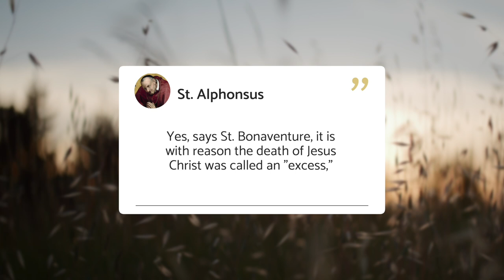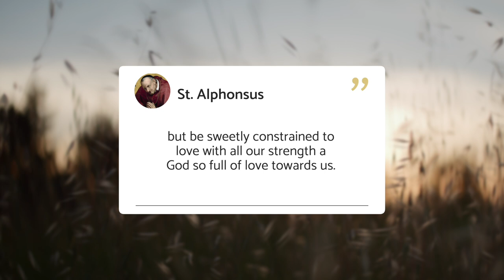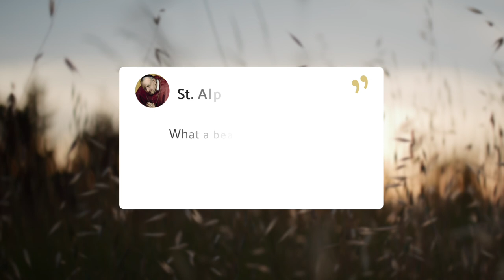Jesus Christ Crucified | God's Excessive Love (Catholic)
Jesus Christ crucified is a demonstration of God's excessive love for us. Jesus Christ could have saved us, says Father Nieremberg, with one single drop of His Blood; but it was His will to shed all His Blood, and to give His Divine Life, that at the sight of so many sufferings and of His death, we might not content ourselves with an ordinary love, but be sweetly constrained to love with all our strength a God so full of love towards us.

The whole basis of the Catholic spiritual life is the love of God for us. St Alphonsus writes, "Yes, says St. Bonaventure, it is with reason the death of Jesus Christ was called an "excess," for it was an excess of suffering and of love. So much so that it would be impossible to believe it, if it had not already happened. It was truly an excess of love, adds St. Augustine, for to this end the Son of God wished to come on earth, to live a life so laborious and to die a death so bitter, namely, that He might make known to man how much He loved him."

That Jesus Christ should die on the Cross for our sakes seemed to St. Mary Magdalen de Pazzi to be “foolishness." How is it possible, they said, that a God Who is in Himself most happy and is dependant on none, should die for the love of man, His own servant?

Get all future videos by email from Ken and Janelle Yasinski, on living the Catholic spiritual life.